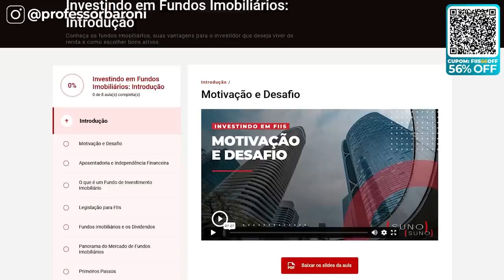FIIS DE CRIS: O QUE ACONTECE COM ELES SE OS JUROS CAÍREM? | 5 dúvidas RESPONDIDAS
Confira nesse vídeo as respostas para as dúvidas mais comuns dos investidores em Fundos Imobiliários. Aprenda como escolher os melhores FIIs, como avaliar o desempenho de um fundo, como funciona a distribuição de rendimentos, entre outras questões importantes.
Assista agora e aprimore seus conhecimentos sobre investimentos imobiliários!

00:00 - Introdução
00:30 - O cenário de 2023 está favorável para começar a investir em FIIs?
01:57 - Vale a pena comprar mais cotas para melhorar o preço médio?
03:25 - FIIs de CRIs tendem a cair (cota e dividendos) quando os juros baixarem?
06:50 - Por que a cota da maior parte dos FIIs gira em torno de R$ 100?
07:57 - Diferença entre gestão ativa e passiva?